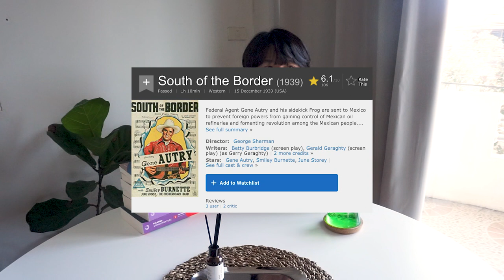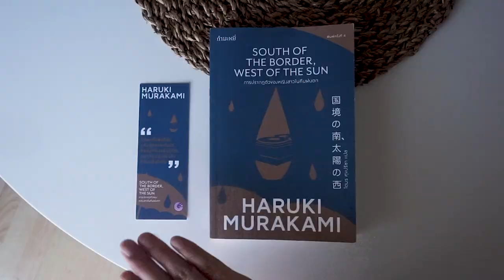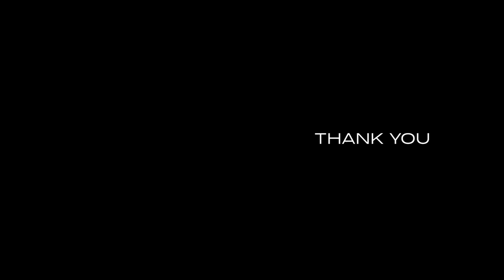ชวนฟังเสียงฝนคลอเพลงแจ๊สกับ South of the border, West of the sun 🌧 อ่านมูราคามิเล่มไหนดี? | A ROOOM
หลังจากที่ได้แนะนำ Norwegian Wood (นอร์วีเจียน วูด หรือ 'ด้วยรัก ความตาย หัวใจสลาย) ไปเป็นเล่มแรก วันนี้เราก็มาแนะนำอีกเล่มหนึ่งที่สนุกไม่แพ้กัน นั่นก็คือ South of the border, West of the sun (การปรากฎตัวของหญิงสาวในคืนฝนตก) ซึ่งเราคิดว่าเหมาะที่จะเป็นเล่มแรกสำหรับคนที่เริ่มอ่านนิยายของฮารูกิ มูราคามิ

มาอ่านเสียงฝนคลอเพลงแจ๊สชั้นดีในบาร์กลางกรุงกันพร้อมๆ กันได้เลย และเราหวังว่าคลิปนี้จะช่วยให้ทุกคนเลือกอ่านได้ง่ายยิ่งขึ้นนะ

-  Song

00:00 Start
00:31 Intro
04:15   Synopsis
11:17 Conclusion